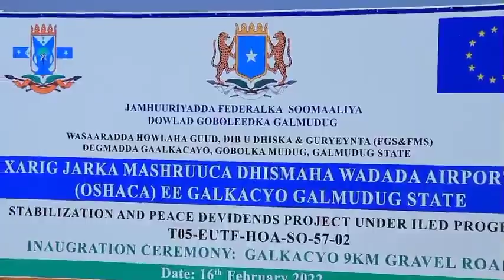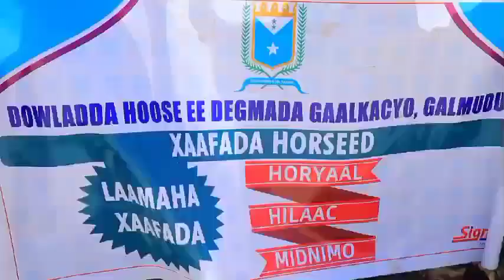Wadada isku xirta airportka iyo magaalada Gaalkacyo oo maanta la xarigjaray.